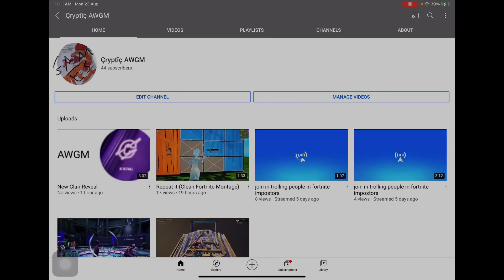I hired pro editors to re edit my montage (took over 10,000 hours)